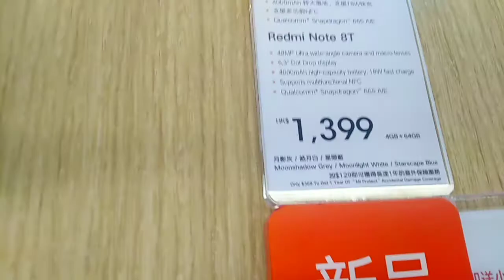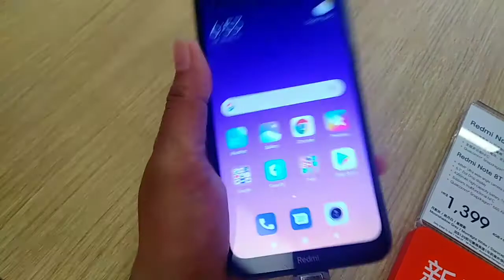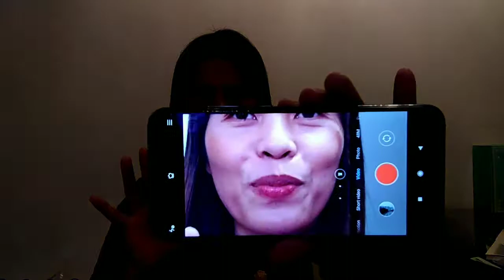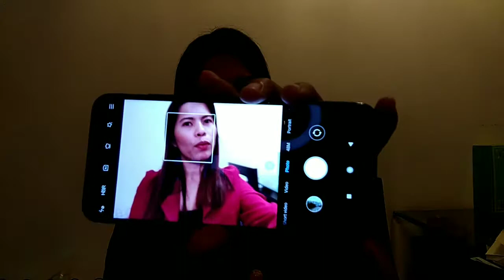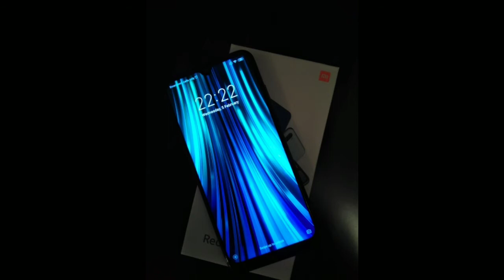REDMI NOTE 8 XIOMI REVIEWS & UNBOXING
Redmi Note 8  *48MP Ultra wide angle camera and macro lenses
*6.3" Dot Drop display
* 4000 mAh high capacity battery, 18W fast charger
* Supports multifunctional NFC
*Qualcomm Snapdragon " 665 AIE
4GB+64GB
PRICE= 1,399 HKD Hong Kong 🇭🇰
So far I like the camera which I used to much